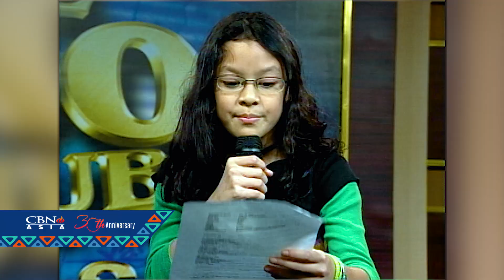Felichi Pangilinan-Buizon Invites You to Join Beyond Measure: CBN Asia 30th Anniversary Celebration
"I was so thrilled, not knowing that soon after, I too would be given the privilege of hosting The 700 Club Asia."

Watch and discover Felichi Pangilinan-Buizon’s exciting journey to becoming one of the hosts of the beloved program.

Join Felichi and the rest of the hosts at Beyond Measure: CBN Asia’s 30th Anniversary Worship Celebration, happening on September 24 at the Smart Araneta Coliseum!

Come early and enjoy a special treat! Reverb Worship artists will perform at 5 PM, followed by the Beyond Measure Worship Celebration at 6 PM. See you there!